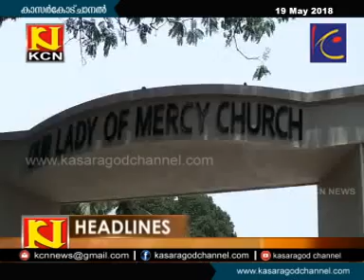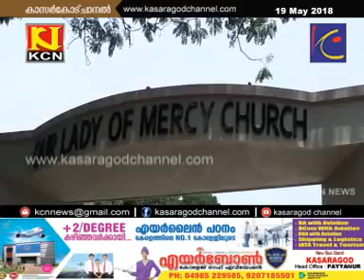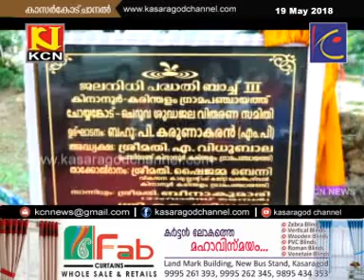KCN Malayalam News 19 May 2018